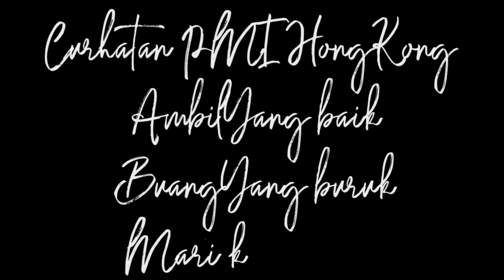Lika Liku Di Balik Gaji 14 Juta Di Hong Kong || Tkw Curhat !